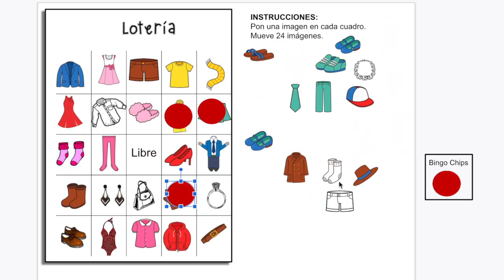Spanish Clothing La ropa Printable and Digital BINGO Game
My students beg me to play Bingo.  This Spanish Clothing La Ropa Bingo activity has printable and digital versions and is a fun way to provide comprehensible input into your lesson on, "la ropa y los colores" because the scripts use the clothing and colors vocabulary in complete sentences.  Students internalize the vocabulary as they play. Digital Bingo cards are included for distance learning and 1:1 classrooms.

THIS PRODUCT INCLUDES THE FOLLOWING RESOURCES:

~39 Bingo cards of clothing images

~Bingo Guide for students to look at as they play

~Teacher Script: Words in context for comprehensible input

~Student Handout on Spanish Clothing vocabulary

~Google Slides digital version in which each student plays with a different slide

~Google Slides digital version in which students move the clothing items to the boxes, listen to the script, and place the digital chips on the items.

This product is included in the following money-saving bundle: Spanish Food PowerPoint and Curriculum

And this bundle also: Spanish Clothing PowerPoint and Curriculum

SAVE MONEY by buying the Food and Clothing Bingo together: Spanish Food & Clothing Bingo